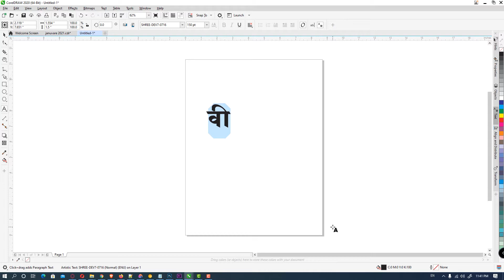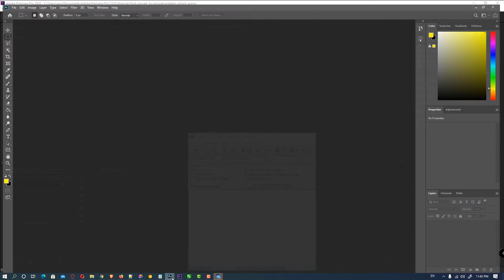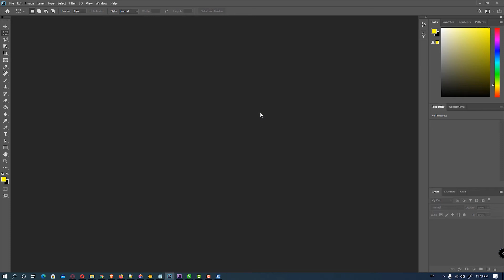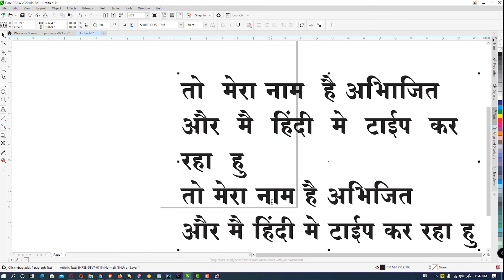Shree-Lipi problems in windows pc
shree lipi  is the most famous software for graphical use in India and its fonts styling is very good.   shree lipi has a very long good reputation of  working in this field.  software contains many fonts and it is too good. It is working very well in 32 bit on the 32 bit software.  But new PC's come with the latest technology and it works on the 64 bit pc and 64 bit software  and shree lipi has some issues with the 64 bit software on 64 bit machines. We are going to discuss what is this problem and the solution of this problem.